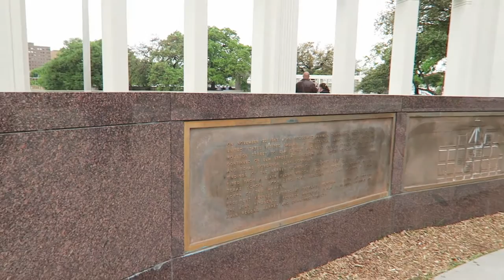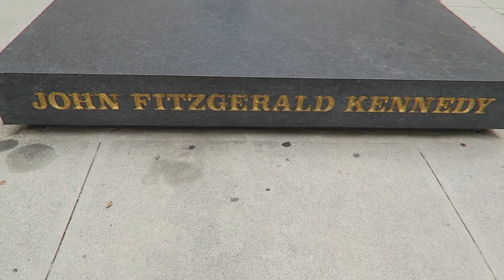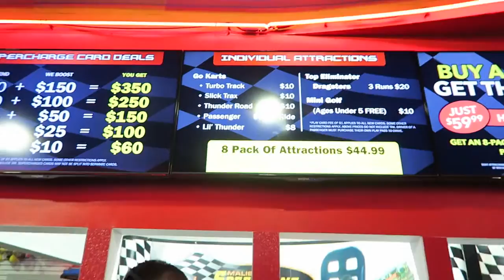The JFK Museum | Dallas Day 3 1st April 2016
Today we ventured down to downtown Dallas to visit the Sixth Floor Museum at Dealey Plaza, the site where President John F Kennedy what assassinated.

After our tour of the museum we visited the WWE Superstore before heading back to play some Mini Gold and Arcade games!